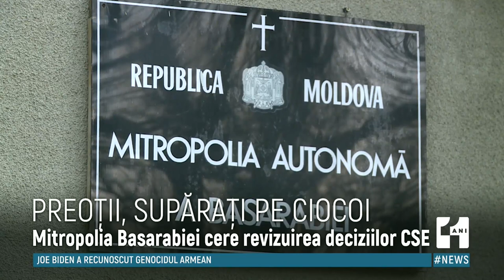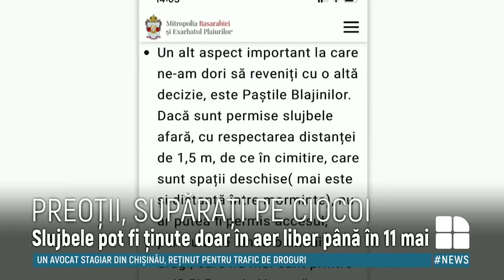Mitropolia Basarabiei, nemulțumită de decizia CNESP